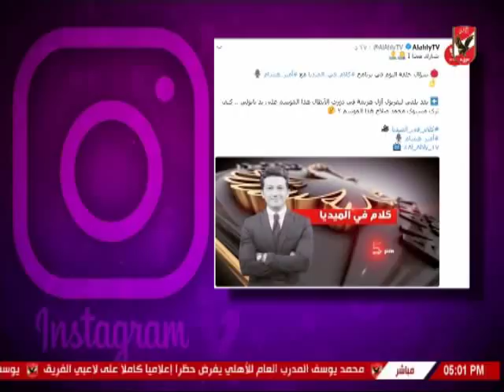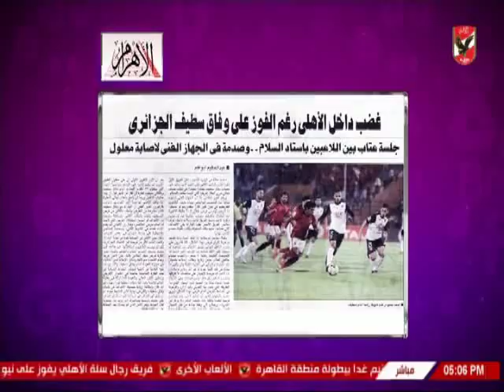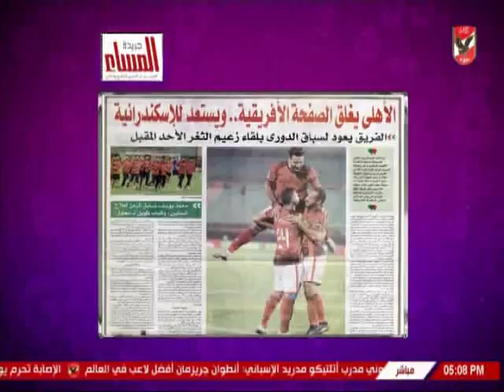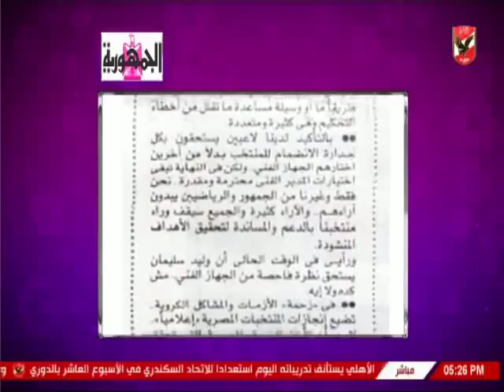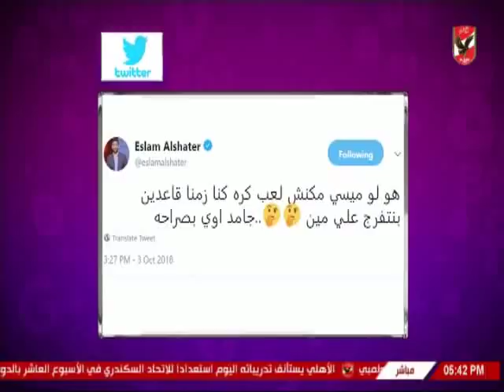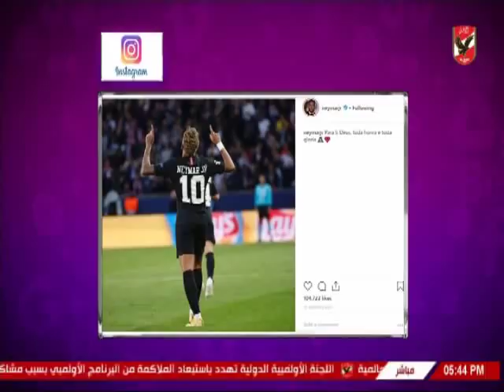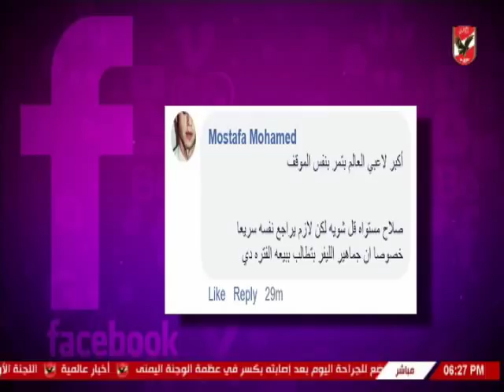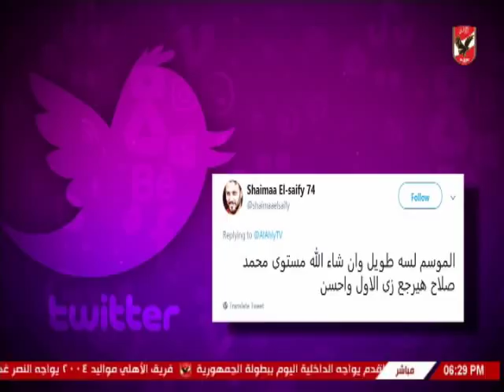حلقة كلام فى الميديا 4-10-2018